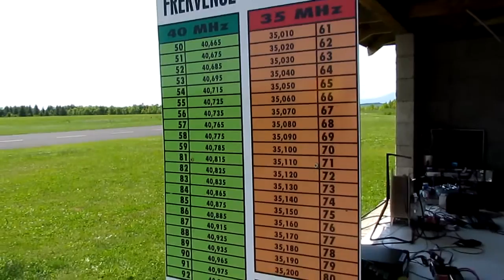Helislet 2012 bé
Co se mi nějak nevešlo do prvního sestřihu :-)